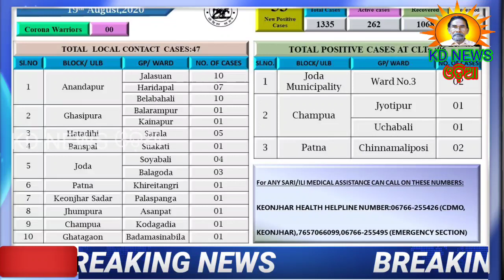କେନ୍ଦୁଝରରେ ୫୩ କରୋନା ସଂକ୍ରମିତ ଚିହ୍ନଟ ।